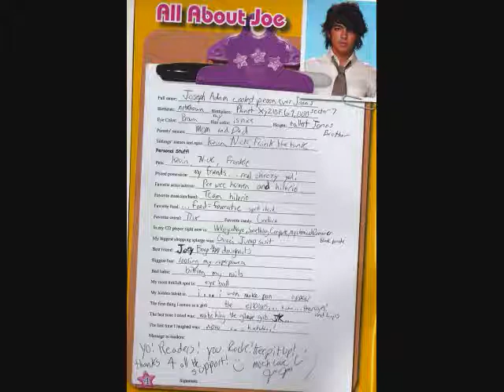SOS(JB love stor)chpt.9 part 1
p-is she breathing?
n-yea but shes not wakn up
j-try mouth 2 mouth
n-shes breathing!
j-so
p-JOE!*is now crying*
j-kiding *hugs her*
n-*shakes her a lil*come on wake up
c-*spits water up*nick?
n-*hugs her tight*im here,im so sorry i thought u were kiding
c-its ok*falls asleep in his arms*
*the ambulance arived and 2 guys carryed cait 2 it*
n-guys ill go w/cait and u ad meliss and kev will meet us at the hospital.
p-ok

10minutes l8r-

p-*cs kevin and melissa runing over*over here
m-*runs over*what happen?
j-she drowned
k-where r they??
p-the hospital,duh
k-lets go